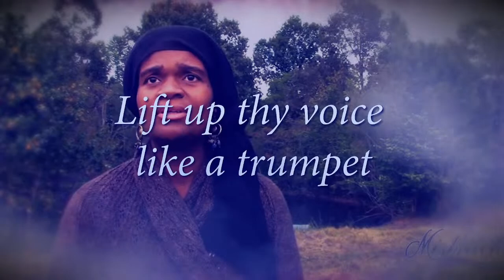The Judas Goat and The Judas Steer: The pattern of Betrayal